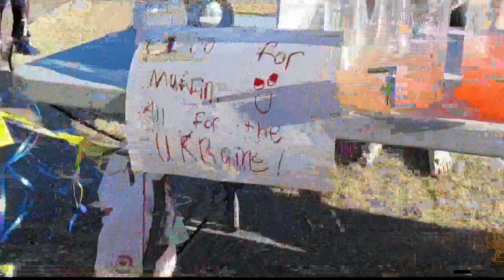Lemonade stand in Cumming helps raise money for Ukraine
Kyla McDonough and her son Bryce organized a two-day event and sold lemonade for 50 cents a cup after hearing about the crisis in Ukraine.